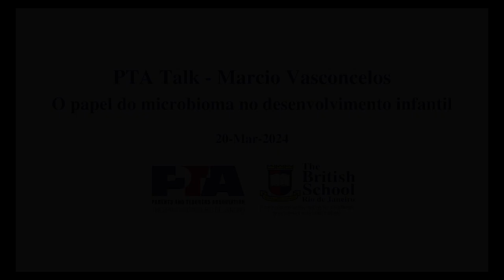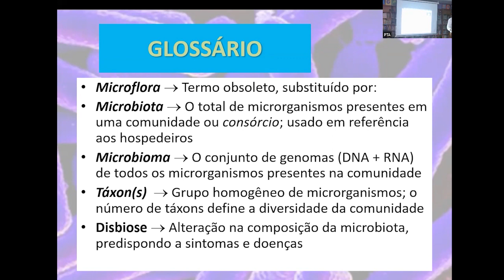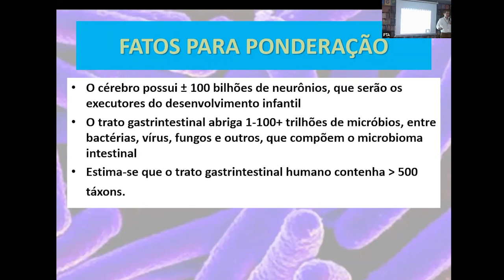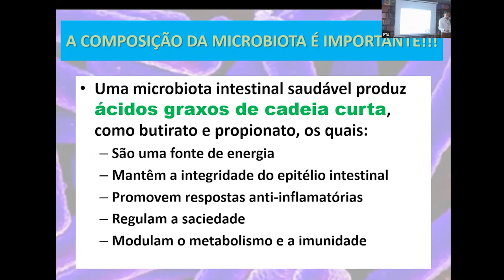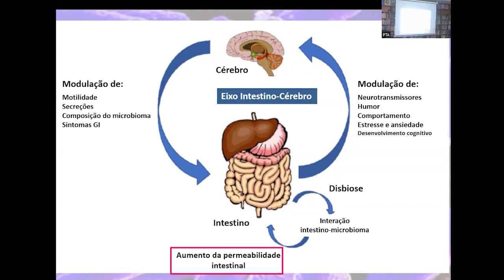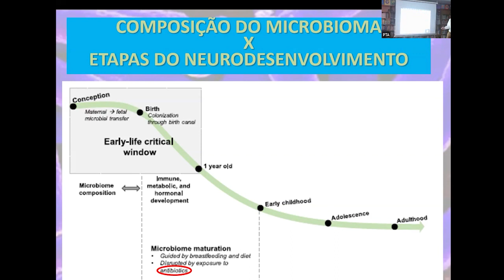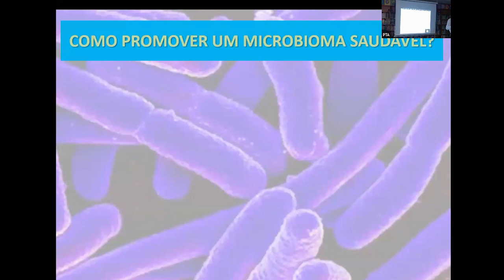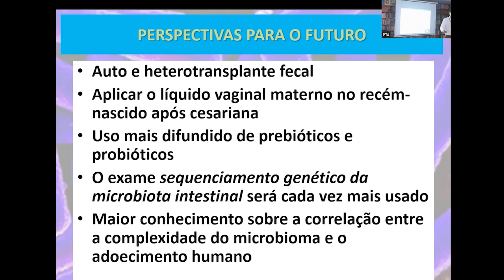TBSRJ 2024-03-20 Lecture - Dr Marcio Vasconcelos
On 20-March-2024, we were honoured to have Dr Marcio Vasconcelos, Neuropediatrician, delivering a lecture focused on "The role of microbiome in child development". Thank you, Dr Marcio, for sharing your knowledge with us.

“The information contained in the multimedia content (“Video Content”) posted represents the views and opinions of the original speakers of such Video Content and does not necessarily represent the views or opinions of The British School, Rio de Janeiro (“TBSRJ”) or its associates. TBSRJ does not make any representation or warranties with respect to the accuracy, applicability, fitness, or completeness of the Video Content. TBSRJ does not warrant the performance, effectiveness or applicability of any sites listed or linked to in any Video Content. The Video Content is not intended to be a substitute for professional educational or medical advice, diagnosis, or treatment. Always seek the advice of your educational professional or physician or other qualified provider with any questions you may have regarding educational and/or medical condition. Never disregard professional advice or delay in seeking it because of something you have read or seen on this Site. TBSRJ hereby disclaims any and all liability to any party for any direct, indirect, implied, punitive, special, incidental or other consequential damages arising directly or indirectly from any use of the Video Content, which is provided as is, and without warranties."

"As informações contidas no conteúdo multimídia (“Conteúdo de Vídeo”) postado representam as opiniões e pontos de vista dos palestrantes originais deste Conteúdo de Vídeo, e não representam necessariamente as visões ou opiniões da The British School, Rio de Janeiro (“TBSRJ”). A TBSRJ não faz nenhuma validação quanto à precisão, aplicabilidade, adequação ou integridade deste Conteúdo do Vídeo. A TBSRJ não garante o desempenho, eficácia ou aplicabilidade de nenhum site listado ou vinculado a qualquer Conteúdo de Vídeo. O Conteúdo do Vídeo aqui apresentado não se propõe a substituir orientação educacional, diagnóstico ou tratamento médico profissional. Sempre procure a orientação do seu médico ou de outro profissional qualificado perante a qualquer dúvida que possa ter em relação à condição educacional e/ou médica. Nunca desconsidere ou deixe de buscar nenhum tipo de orientação profissional em função de algo que você tenha lido ou assistido neste site. A TBSRJ se isenta de toda e qualquer responsabilidade perante qualquer parte por quaisquer danos diretos, indiretos, implícitos, punitivos, especiais, incidentais ou outros decorrentes, direta ou indiretamente, de qualquer uso do Conteúdo de Vídeo, na forma em que se apresenta e sem autorização.”